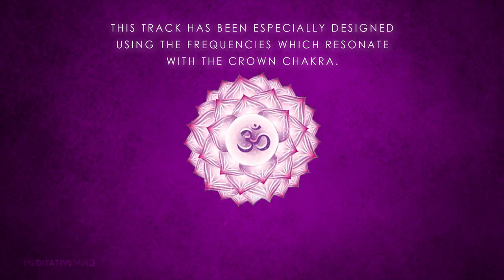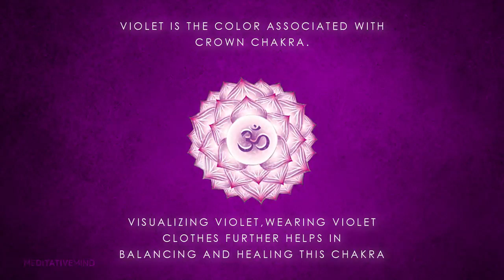Awaken Your Crown Chakra: Healing Meditation Music for Elevated Consciousness - Pair with Amethyst.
This meditation music is specifically designed to align and balance your crown chakra, the energy center located at the top of your head which is associated with spiritual connection and higher consciousness. The best crystal to pair with this meditation music is Amethyst, it's known for its ability to balance the crown chakra and to enhance spiritual awareness and intuition.

The music blends soothing sounds and peaceful melodies to help you relax and focus on your breath, as you are guided through a healing meditation. It includes isochronic tones that are believed to help with brain wave entrainment, these tones will help you to reach a deeper state of meditation, where it is easier to achieve balance on your crown chakra.

As you listen to the music and follow the guided meditation, you will be encouraged to visualize a warm, white light shining down on the crown of your head, filling your body with a sense of peace and tranquility. Hold the Amethyst Crystal while you meditate.

By listening to this meditation music regularly, you will be able to release any blockages on your crown chakra, which will help you to feel more connected to your spiritual self and to the world around you. This will lead to a greater sense of inner peace and harmony in your life.

Remember that meditation is not a one-time thing, it is a practice and consistent effort is needed to see the benefits of it. This meditation music is a powerful tool to help you to achieve a balance in your crown chakra, but you need to give it time and practice on regular basis to see the real benefits.

To continue your journey to well-being, be sure to check out our website amethystgoddess.com and follow us on Instagram @amethystgoddesscrystals for more information on how to work with crystals, guided meditations and tips to live a more balanced and harmonious life.